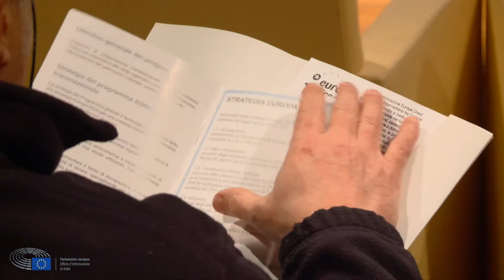Seminario per gionalisti ad Ancona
Seminario per giornalisti organizzato dall' Ufficio di Informazione in Italia del Parlamento europeo ad Ancona il 26 gennaio 2017.